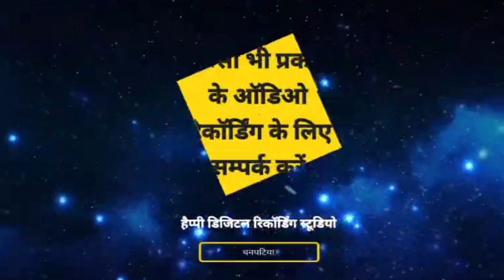Video ताबीज का तांडव ! Tabij Bana Di Ojha Ji ! Murga Murgi Special Hit ! Pawan Bihari ! Viral Song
► Album :- Tabij Ke Tandav
► Song :- Murgi Hiya Chhpara Ke
► Singer :- Pawan Bihari
► Lyrics :- Guddu Golden
► Video Director :- Govind Chauhan
► Feat. :- Pramod Bihari

Bihar - 845449

PAWAN KUMAR
(Producer/Director)
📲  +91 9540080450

SURAJ KUMAR
(Manager)

UJJWAL SAMRAT
(Producer/Director)
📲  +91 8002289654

VAIBHAV NISHANT
(Proprietor)
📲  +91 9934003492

shilpi raj new bhojpuri song 2022
shilpi_raj new_bhojpuri_song_dj_2022